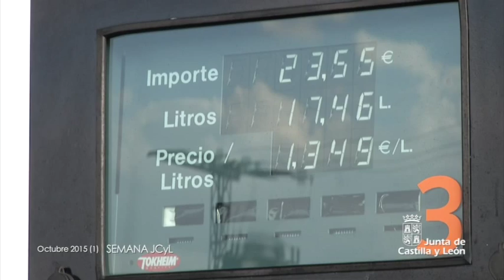Semana JCyL Octubre 2015 (1)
Valladolid-León están unidas por una nueva línea de AVE, y al acto de inauguración ha asistido Juan Vicente Herrera junto al presidente del Gobierno, Mariano Rajoy. En su intervención Herrera ha destacado la gran oportunidad que para la economía regional supone esta nueva infraestructura, en la que el Ministerio de Fomento ha invertido 1.200 millones de euros

Herrera ha anunciado en la apertura del curso universitario en León, una mejora del sistema de becas para incentivar la  competencia lingüística de los universitarios y favorecer su acceso en situaciones de desigualdad social. Los próximos 4 años invertirán 55 millones de euros para el programa general de inversiones y 7,5 para la ejecución de la II fase del campus de Segovia.

Caja Rural Zamora, un año más ha entregado sus premios en la capital del Duero, una gala presidida por la Vicepresidenta y Portavoz Rosa Valdeón. El Premio ‘Zamorano Ilustre’ ha recaido en Antonio Martín, gerente de Entrepinares.

Junta, empresarios y sindicatos han iniciado los trabajos del Diálogo Social para elaborar la II Estrategia Integrada de Empleo 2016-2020, que destinará en los próximos años un mínimo de 600 millones de euros de crédito autónomo.
El objetivo es centrar todos los esfuerzos en los 189.271 desempleados registrados en la Comunidad.

Rosa Valdeón, ha mantenido un encuentro con los principales representantes de las asociaciones de trabajadores autónomos para presentar las líneas de trabajo más destacadas que se están poniendo en marcha con este sector y diseñar el ‘Consejo del Trabajo Autónomo de Castilla y León’

El Consejo de Gobierno ha aprobado un millón de euros en subvenciones para la contratación de trabajadores en municipios mineros, según anunciaba Rosa Valdeón. El periodo de contratación será desde la fecha de resolución hasta el 30 de abril de 2016

El consejero de la Presidencia, José Antonio de Santiago-Juárez, ha presentado el primer borrador de unidades básicas, un elemento clave del nuevo modelo de Ordenación del Territorial, con el que persiguen tres objetivos. El borrador muestra el diseño de 176 unidades básicas, que abarcan 2.233 municipios

La consejera de Economía y Hacienda, Pilar del Olmo, ha mantenido una reunión con el Comité Ejecutivo del Consejo Regional de Cámaras Oficiales de Comercio, Industria y Servicios de la Comunidad, para tratar su futuro, un aspecto imprescindible según la consejera.

Pilar del Olmo, ha informado sobre el contenido del Anteproyecto de Ley de Medidas Tributarias para 2016, en el que se incluyen actuaciones anunciadas en en discurso de investidura del presidente.

El consejero de Fomento y Medio Ambiente ha mantenido una reunión con la Comisión de Vivienda, del Consejo de Diálogo Social, en la que ha anunciado las ayudas de la Junta al alquiler por un importe de 5 Millones de euros para facilitar el acceso a la vivienda a las personas con menos ingresos.
El plazo para solicitar la ayuda será del 3 al 30 de octubre de 2015, y antes de finalizar el año quedarán resueltas.